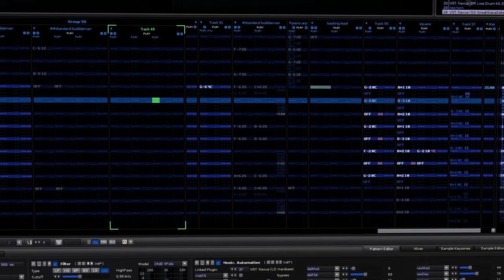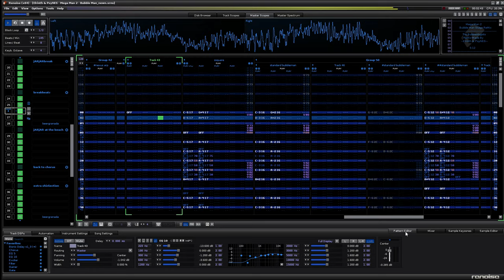Elrinth & PsyNES - The Bubbleologists (Mega Man 2 Bubble Man ReMix)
Mega Man 2 Bubble Man stage remix I've done with Elrinth, this needed an epic video, so lots of effort was put in this one! I hope you all enjoy this!

If you liked the tune, pls consider giving it a like and maybe leave a comment what you thought about it! 😉